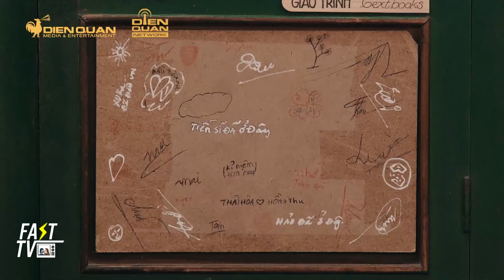Gia đình là số 1 P2: Thương thay cho TRẠNG NGUYÊN, dù cố gắng bao nhiêu thì TÂM Ý vẫn SAY MÊ TIẾN SĨ